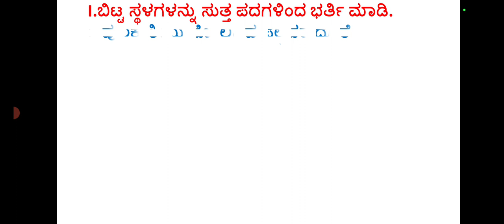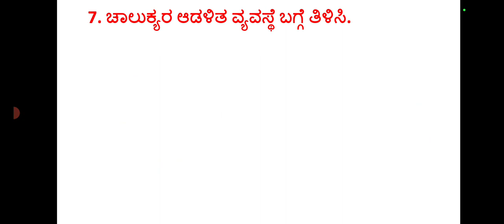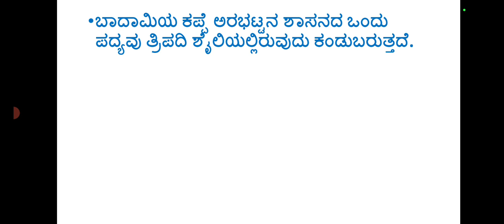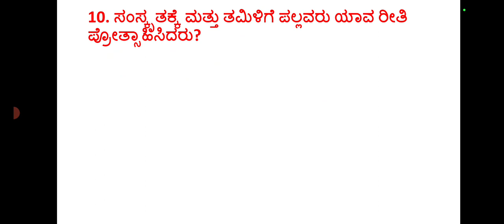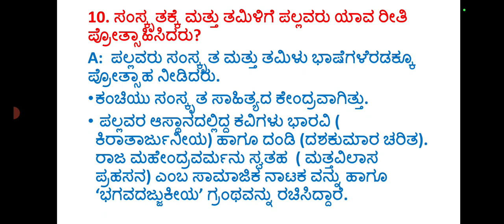Class-8|Social Science|ಅಧ್ಯಾಯ-19 ಬಾದಾಮಿಯ ಚಾಳುಕ್ಯರು ಮತ್ತು ಕಂಚಿಯ ಪಲ್ಲವರು (ಪ್ರಶ್ನೋತ್ತರಗಳು)ಪರಿಷ್ಕೃತ-2022